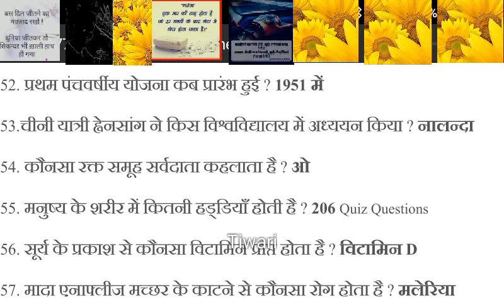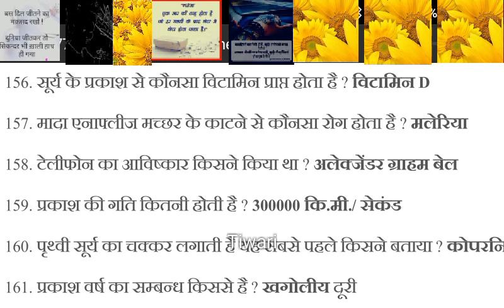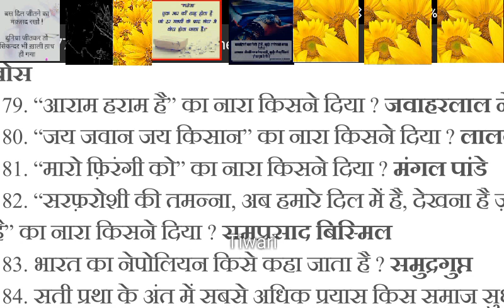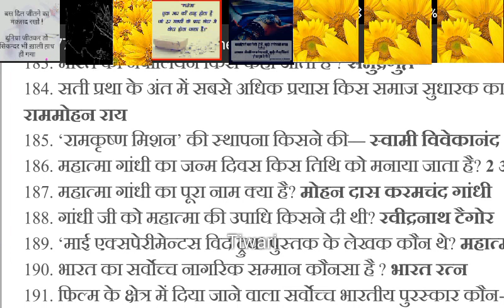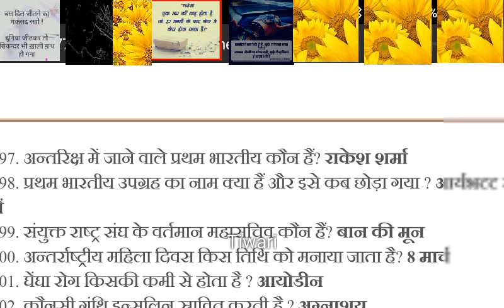Most important gk for all exam